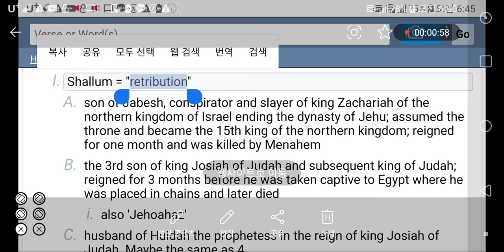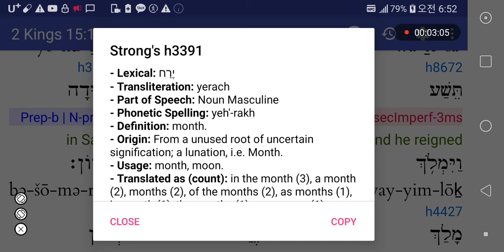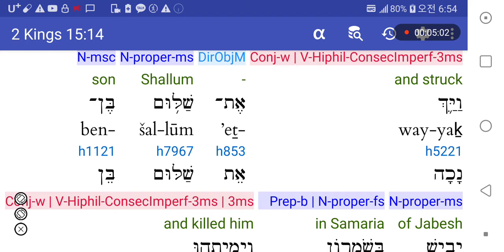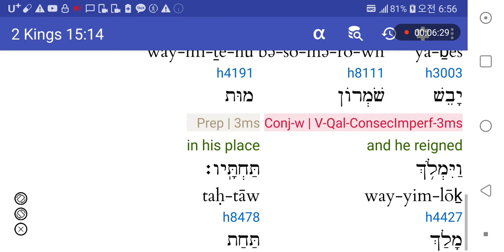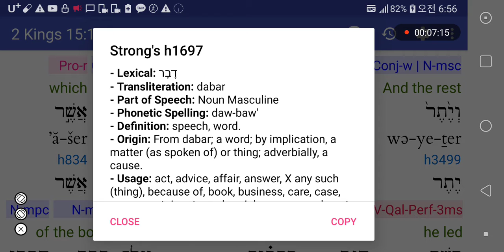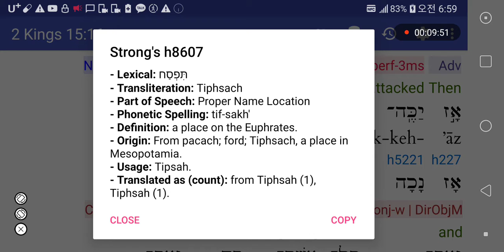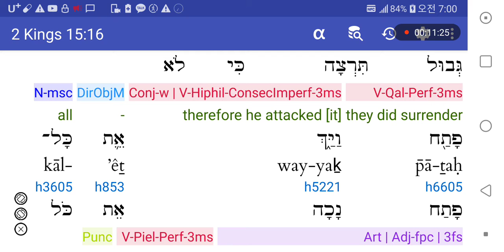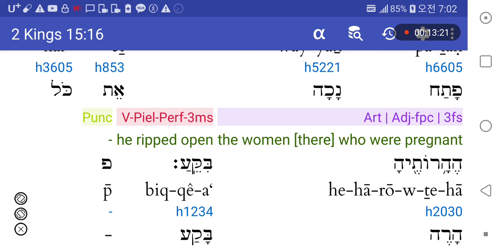열왕기하15;13-16 샬룸왕의 한달통치.메나헴의 임산부 배가른 사건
이스라엘의 왕가의 왕들이야기.